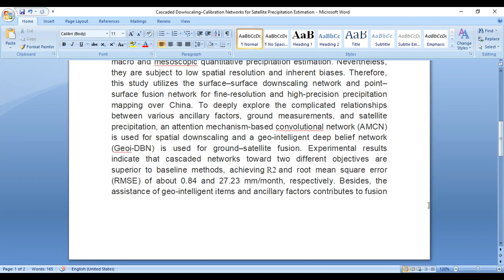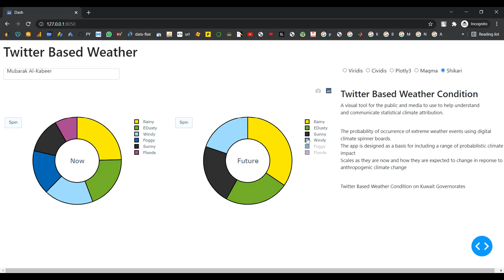Cascaded Downscaling–Calibration Networks for Satellite Precipitation Estimation all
IEEE PROJECTS 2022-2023 TITLE LIST

Python=5500/-
Mininet=7000/-
Dot Net Project =3000/-
Java Project=3000/-

* Complete Source Code
* Complete Documentation
* Complete Presentation Slides
* Flow Diagram
* Database File
* Screenshots
* Execution Procedure
* Video Tutorials
* Supporting Softwares

Support Specialization
* 24/7 Support
* Ticketing System
* Voice Conference
* Video On Demand
* Remote Connectivity
* Document Customization